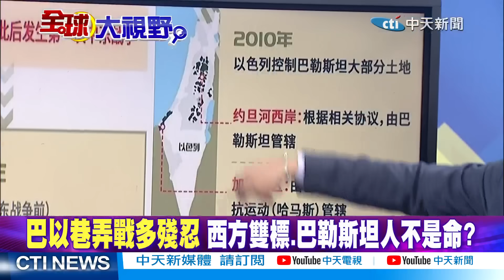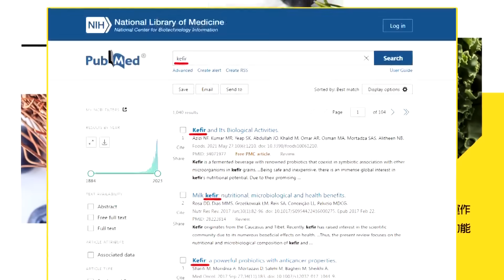以色列駐聯合國代表 曾拿聖經扯地契 | 帥化民:巴勒斯坦也住千年.神叫你愛世人 |【全球大視野 】小編精選@全球大視野Global_Vision